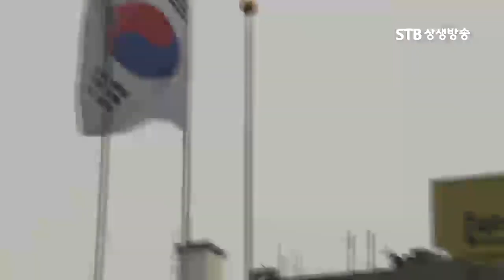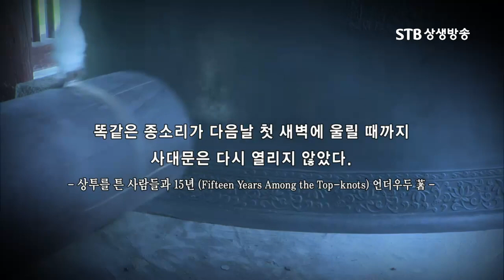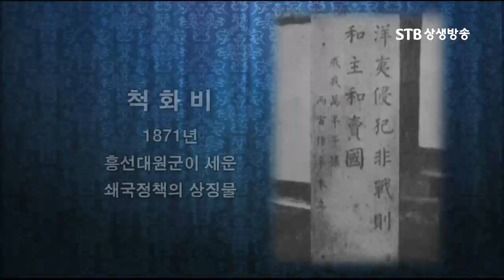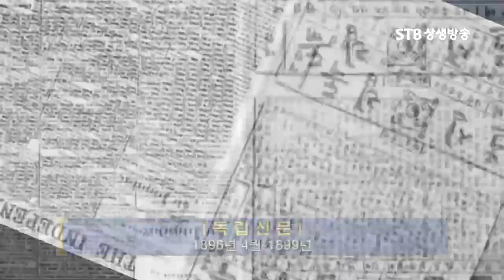일제가 왜곡한 고종황제의 이미지ㅣ그가 아관파천을 강행한 이유ㅣ환구단의 비밀 1부_01ㅣSTB상생방송 다큐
STB제작다큐 환구단의 비밀(1부)_01